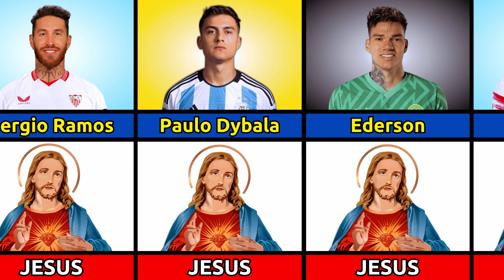God Beliefs of Famous Footballers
Please tell your opinion about the video in the comments ❤️

In this captivating video, we delve into the intriguing world of famous footballers and their diverse perspectives on god beliefs. Join us as we explore the spiritual journey undertaken by these renowned athletes, shedding light on their personal faith and how it influences their daily lives. From the devotion of Lionel Messi to the conviction of Cristiano Ronaldo, we examine the diverse ways in which these football superstars navigate their relationship with the divine. This thought-provoking video aims to showcase the intersection of sports and spirituality, offering an inspiring glimpse into the god beliefs of some of the most esteemed footballers in the world. Tune in to gain a deeper understanding of how faith plays a significant role in the lives of these remarkable athletes. Don't miss this opportunity to broaden your horizons and gain insights into the spiritual dimensions of football legends. Join us on this enlightening journey that transcends boundaries and appeals to everyone.

🌟 Exploring Football's Finest: Richest Celebrities, Players' Data, and Epic Comparisons! ⚽

Welcome to Fotbaly, your ultimate hub for all things football! In this video, we're diving deep into the world of footballers, their fortunes, and the exhilarating comparisons that fuel our passion for the game.

⭐ Ever wondered who the Richest Celebrity Footballers are? We've got the scoop on their jaw-dropping fortunes that transcend the field.
📊 Data-driven minds, rejoice! Prepare for insightful comparisons and analyses that showcase the power of numbers in football.
🔍 Seeking in-depth Information about Footballers? From iconic legends like Ronaldo and Messi to rising stars at Barcelona, PSG, and beyond, we've got you covered.
🏆 World Cup fever is alive and well as we bring you highlights, goals, and unforgettable moments from the grandest stage of all.
⚽ Dive into the world of goals, cups, and epic matches that define the spirit of the game we all love.
🎥 Our Comparison Videos are here to satisfy your curiosity, pitting footballers and teams against each other in exciting showdowns.
📈 Uncover Football Data and Facts that will astound even the most dedicated fans.

Join us on this thrilling journey to uncover the stories behind the scores, the data behind the triumphs, and the magic that makes football the beautiful game. Don't forget to engage in the comments below with your thoughts and predictions!

Get ready to be amazed by the world of football – where legends are made, dreams are chased, and every match is a new chapter in the sport's epic history.